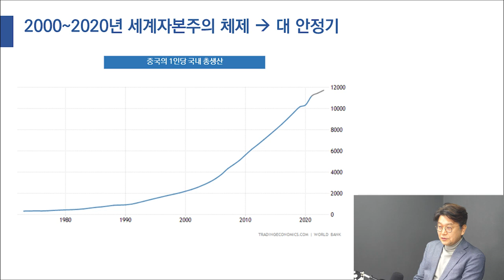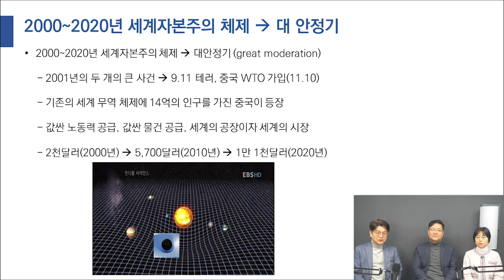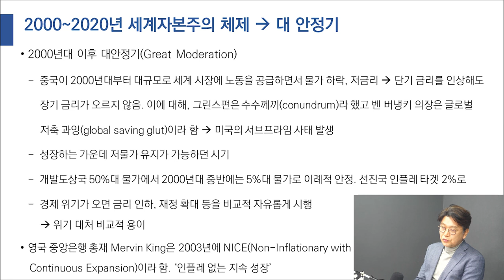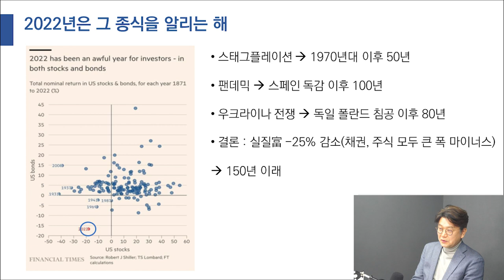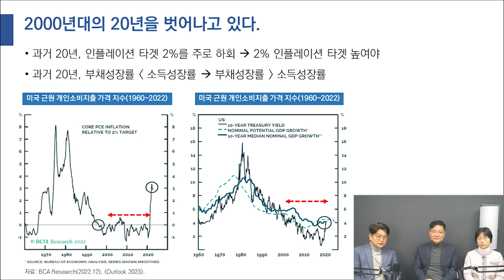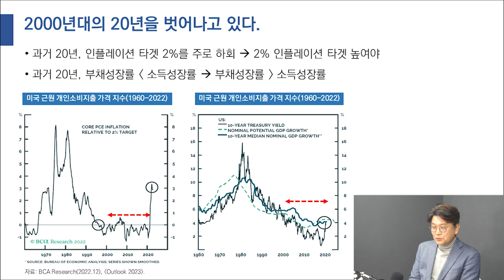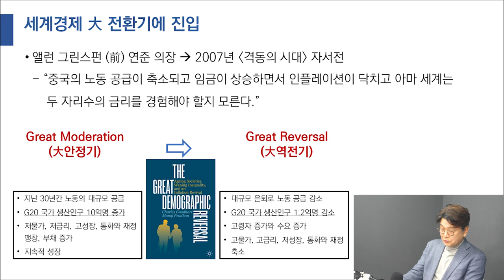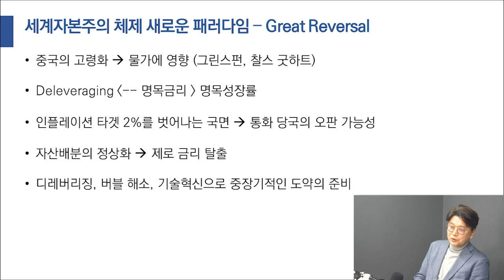2000~2020년 세계자본주의 체제의 흐름ㅣ새로운 패러다임의 등장과 앞으로의 전망은?